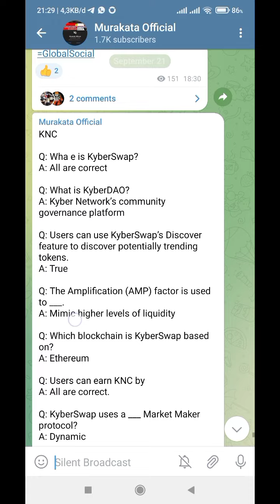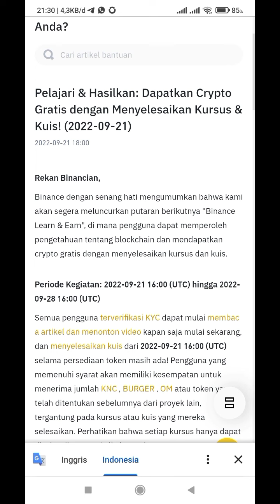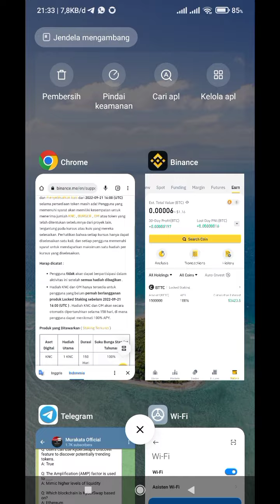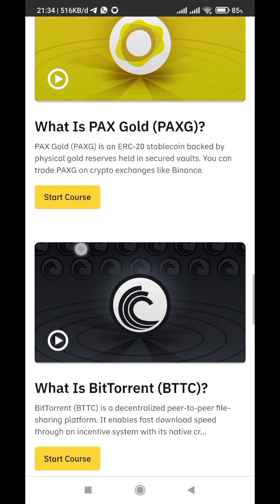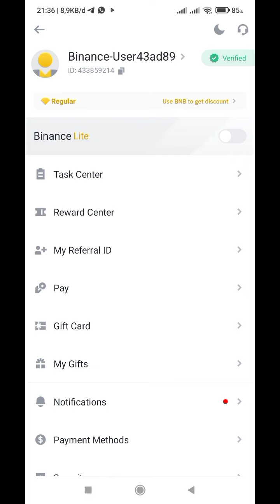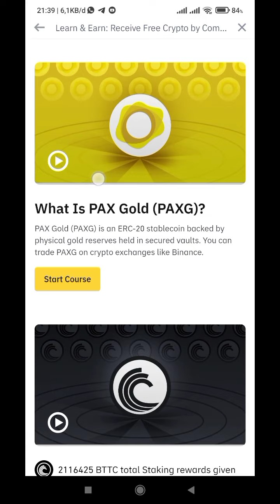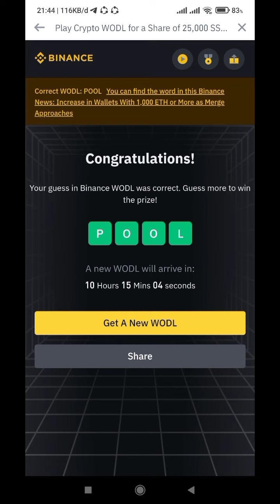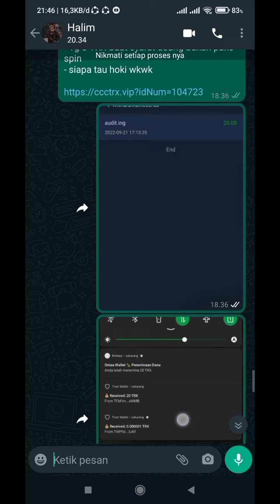EVENT KUIS BINANCE + WORLD | BURGER,KNC,OM LEARN & EARN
EVENT KUIS BINANCE DAN KUNCI JAWABAN BURGER,KNC,OM LEARN & EARN

KUIS 21-28  SEPTEMBER JAM 11

SIAP CEPAT DIA DAPAT !!!

MALAM INI ,BACA S&K YAA

Hanya yang belum nabung locked stacking

Cara Mengikuti Quiz Event binance 2022
event binance terbaru 2022
Cara kyc binance 2022
cara terbaru kyc binance
penjelasan tentang even di apk binance

uang terbaru

saldo dana
binary option
afiliator binomo